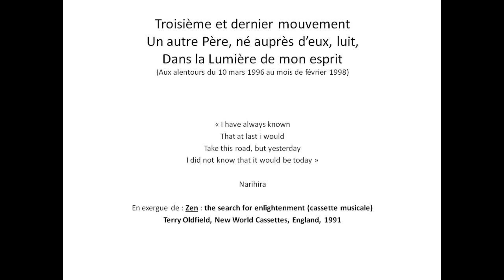La Symphonie Alchimique -11- Troisième mouvement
Texte ancien d'Emmanuel lu par lui

"Chanteur et lecteur amateur, vous êtes le témoin de mes répétitions et possibles progrès.
Merci pour votre écoute et vos encouragements."
@Ema Ψ Lyon